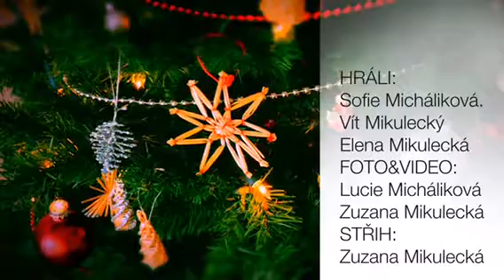23. prosince 2018